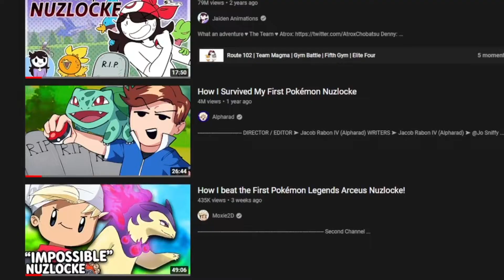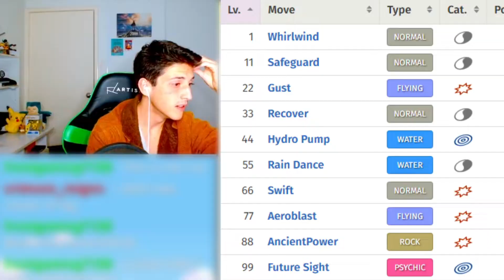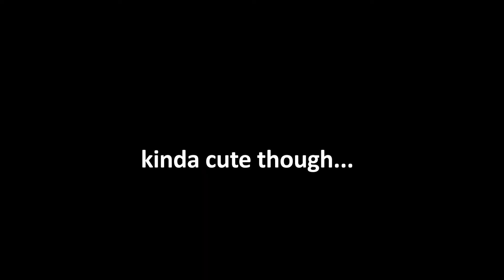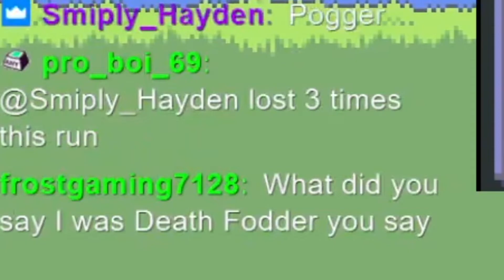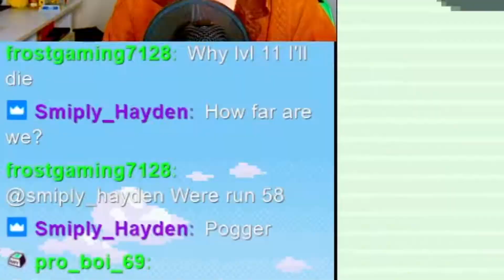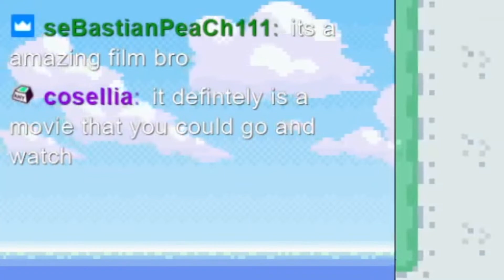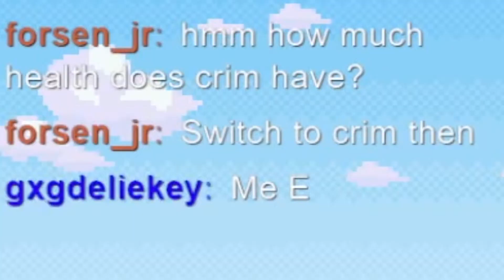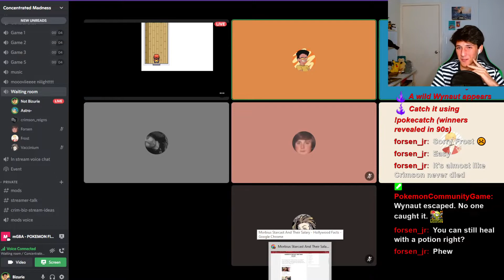This Pokémon Challenge BROKE me!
Pokemon is a hard strategy game. Well, hard for kids. We older folk use challenge runs like one pokemon, nuzlockes and even randomisers to give it a challenge. However, one challenge run that stands above them all is the Twitchlocke, a challenge I created that makes Twitch Chat live on stream control my Pokemon. This video shows some of the best, and worst, moments that have come about while doing this challenge.

I intend to post more videos basically doing whatever I want, including games, talking about anime and more!

Thank you and I appreciate the support :)